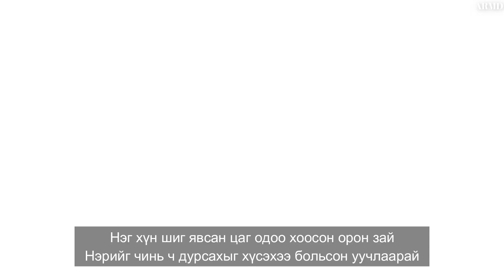Jacool MVP ft Sarankhuu - Uuchil /Lyrics/Үгтэй/ AMV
Like дархаа мартуузай 🤗